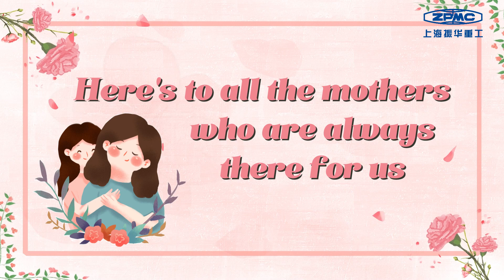Happy Mother's Day to all the amazing moms out there!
Happy Mother's Day to all the amazing moms out there! Thank you for being our rockand our biggest cheerleader. ZPMC’s employees are sending best wishes to moms around the world, click the video to see it!!